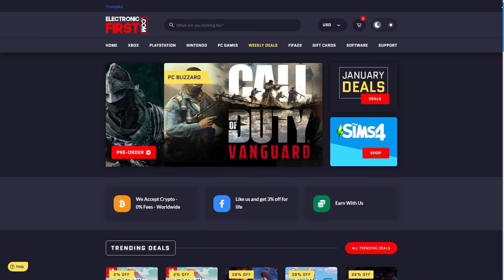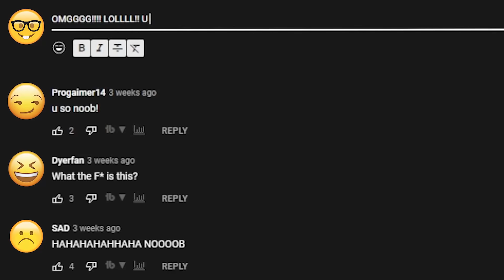Top 10 Skills to get Early on in Dying Light 2: Stay Human - Tips | Tricks | Guide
Buy Dying Light 2: Stay Human

Dying Light 2 Top 10 Skills to Get Early On | Dying Light 2 BEST SKILLS TO UNLOCK FIRST

0:00 - Intro
1:13 - Buy Dying Light 2: Stay Human
1:24 - 10 | Dash Skill
2:02 - 9 | Tic Tac
2:30 - 8 | Head Stomp
3:29 - 7 | Windmill
4:08 - 6 | Fast Climb
4:46 - 5 | Grapple
5:28 - 4 | Firm Grip
5:56 - 3 | Dart
6:36 - 2 | Perfect Dodge
7:16 - 1 | Drop Kick
8:05 - Conclusion

Dying Light two certainly isn't perfect, but it's extremely popular all the same. The game can be quite hard, especially when you don't know the right skills to get early into the game. That's right. Today, I'll be counting down the top 10 skills to get early on.

In this Dying Light 2 guide, I will go through the best Dying Light 2 Skills to get early and how to level up fast. Dying Light 2 Combat Skills and Parkour Skills are very different it's hard to pick the right ones, I'm here to help!

If you’ve played a zombie game in the past decade, this mishmash of tattered post-apocalyptic stereotypes will feel all too familiar.

So, watch the video till the end and learn more about Dying Light 2 Top 10 Skills to Get Early On, dying light 2 levels up fast, dying light 2 10 best skills to unlock. You are my power to work so please appreciate me by giving your valuable opinion. Stay safe and Love all. 😍